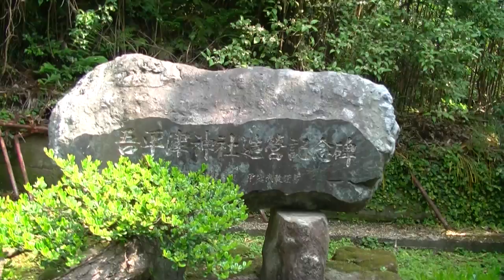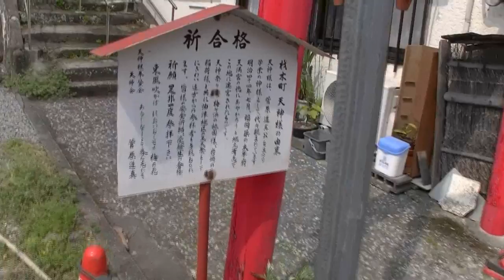宮崎県東海岸の旅・20140502（38)・吾平津神社・堀川橋・堀川運河